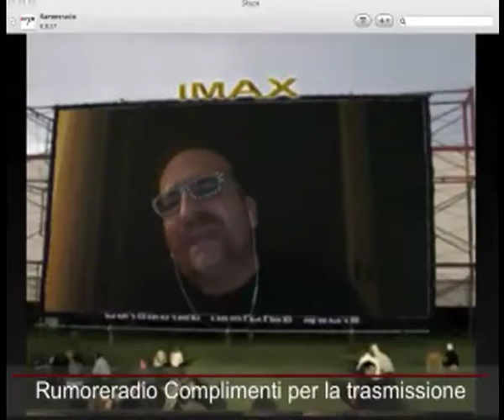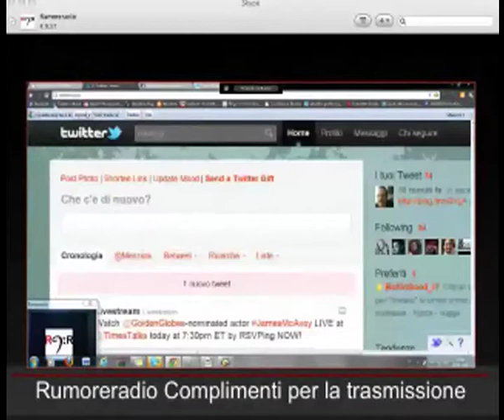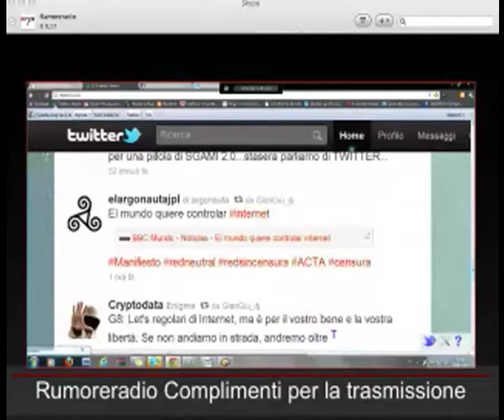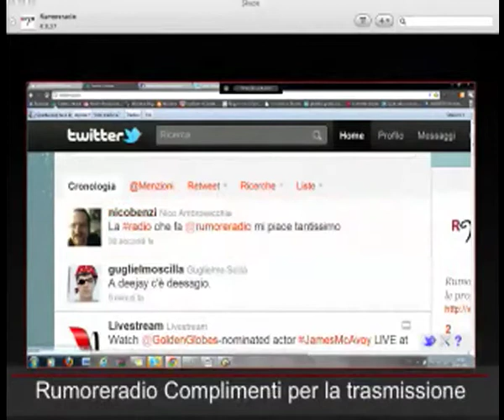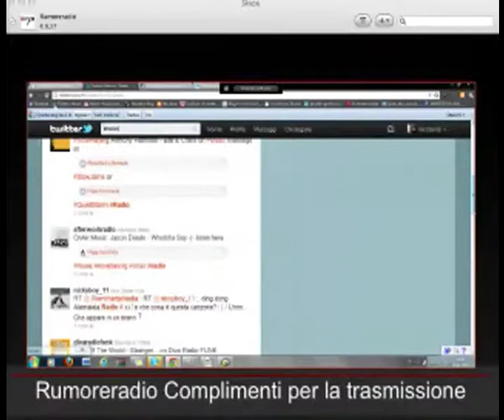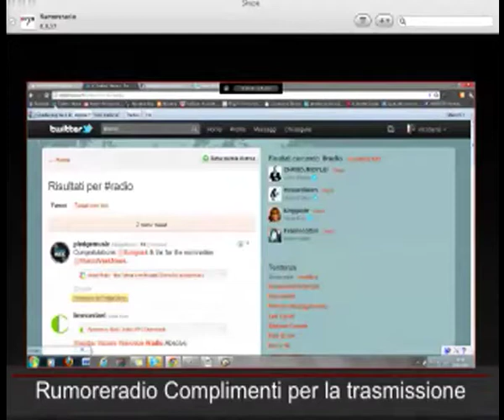Sgamo 2.0 su Rumore Radio: Twitter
Linee basi sull'utilizzo di Twitter...Perchè non ci piace? perchè dovrebbe piacerci?